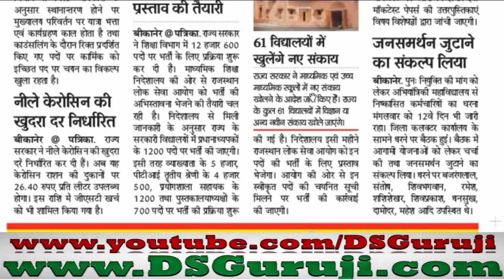शिक्षा विभाग में 12600 पदों पर भर्ती प्रकिया शुरू Vacancy In Rajasthan | Rajasthan Recruitment 2018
5000 GK GS Important Questions